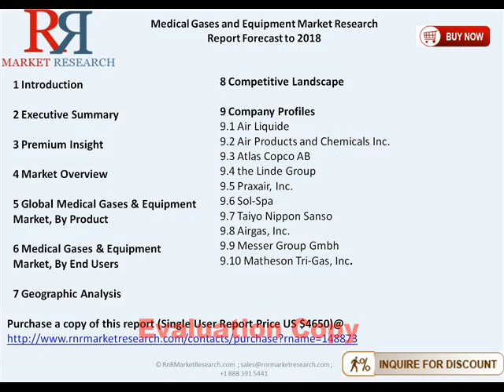Glboal Medical Gases and Equipment Market worth $14,953 Million by 2018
The medical gases and equipment market is mainly classified, by product into medical gases and equipment. It is further categorized by pure gases and by gas mixtures.